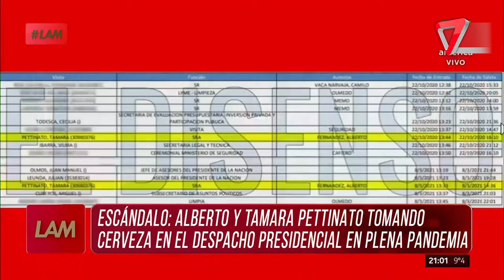Homero Pettinato habló sobre la denuncia por violencia de género contra ALBERTO FERNÁNDEZ